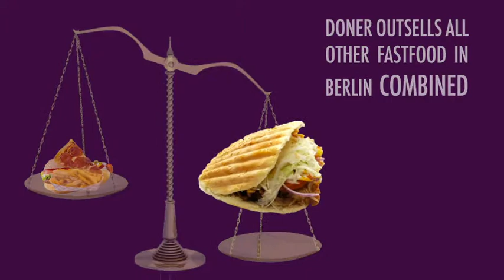The Story of the Berlin Doner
Do you know the story of the Berlin Doner? Find out why we love it so much, and what makes the Doner & Gyros version special!

Authentic street food at its finest.

to find out more about our delicious street food.